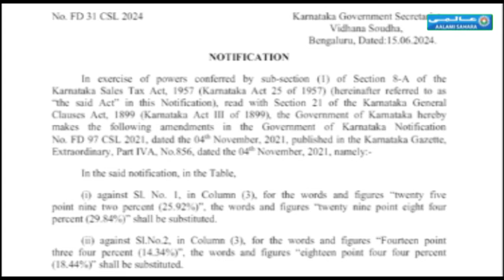Khabarnama I Today News I Aalami Sahara I